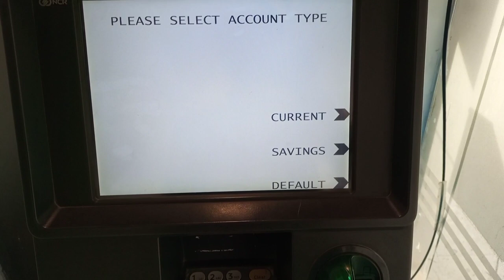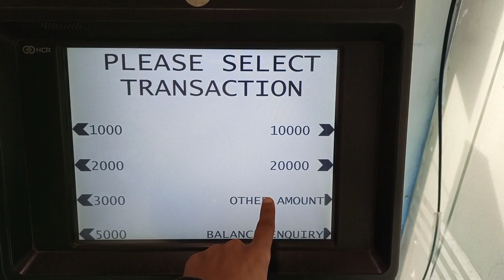askari bank atm se paise kaise nikale | how to use askari bank atm machine in Pakistan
Explan description "
askari bank atm se paise kaise nikale |
how to use askari bank atm machine in Pakistan
atm se paise nikale ka tarika
Askari bank
How to use askari bank atm
Atm machine
How to use Atm card first time
How to use askari bank at

like this channel,👉👉👉 Asif Khan AR banking of Pakistan